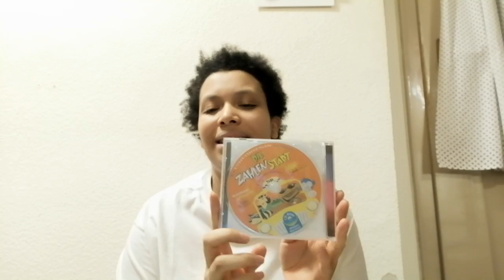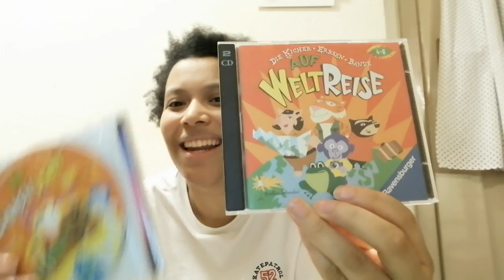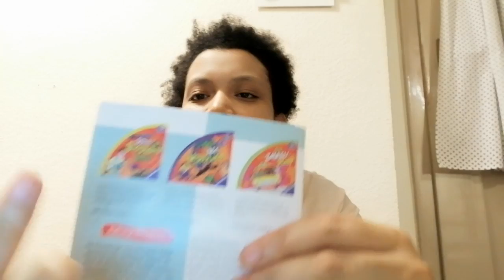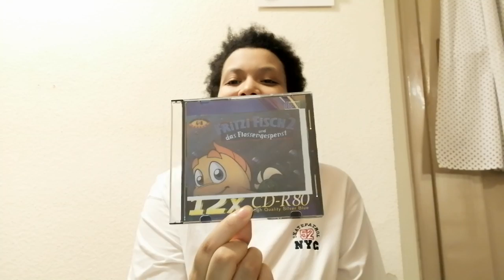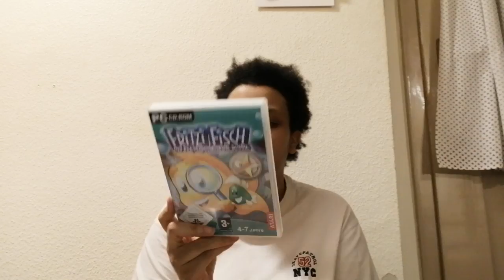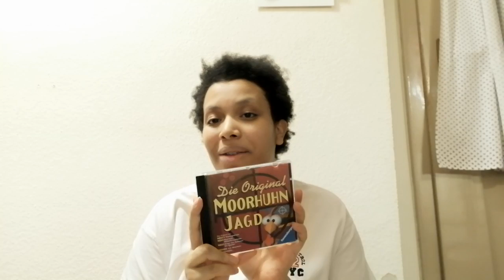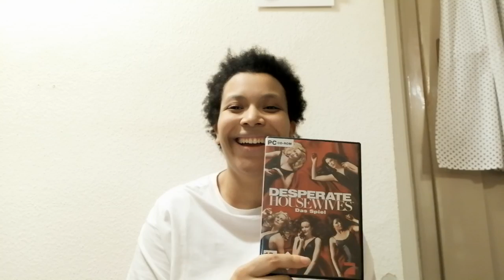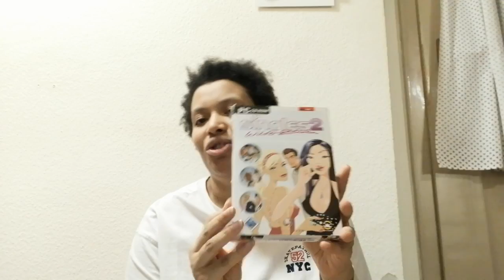Meine Lieblings PC Spiele aus alten Zeiten